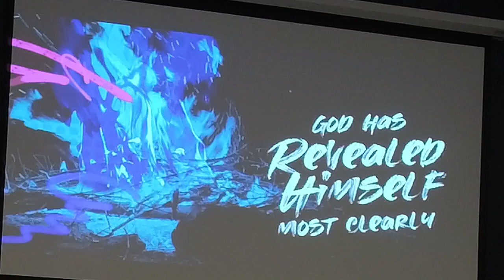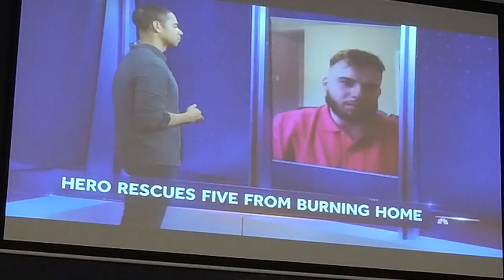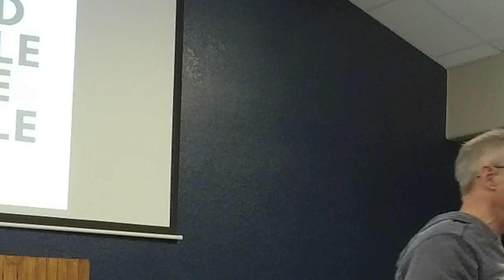Sunday morning worship April 23, 2023 at Christ Church Pueblo West.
Sermon title: Saved People Serve People

 We don t own the rights to the music in this service.